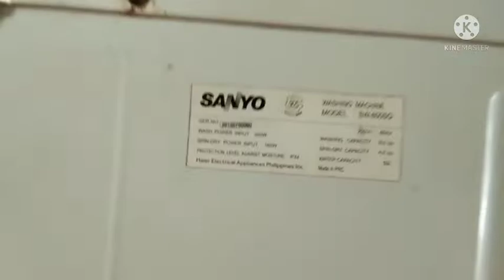Washing Machine | Stuck | Gear | Not Running | Motor